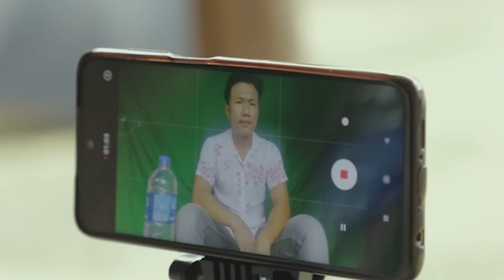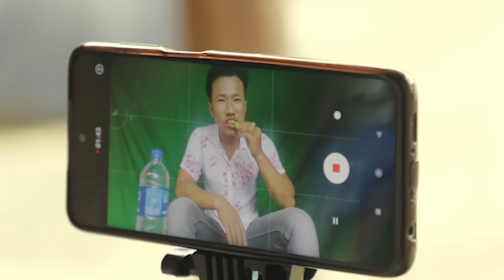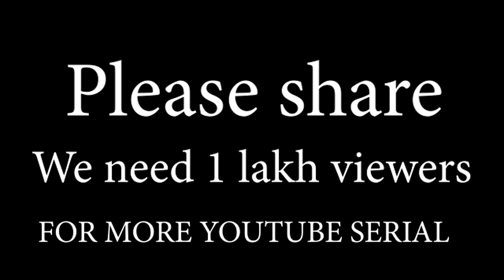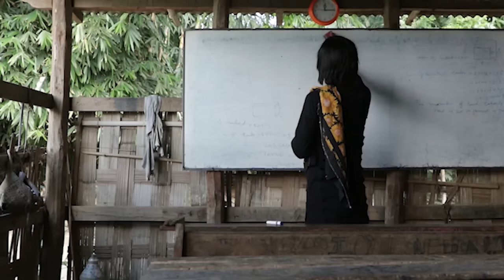full movie NINGTHIJEI a YouTube film(EPISODE 1,2,3,4,5,6 & 7) Season 1 ( for new Subscribers)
It's a simple YouTube serial for our viewers

A simple story ,simple post production & a simple shooting processing had done for this season 1.

All junior actors in this serial are very sincerely act for their roles
They always care about what our viewers will say about their acting.

FINALLY WE ARE VERY THANKFUL TO OUR VIEWERS FOR SUPPORTING US

TEAM NINGTHIJEI